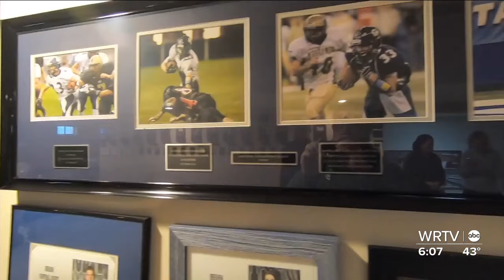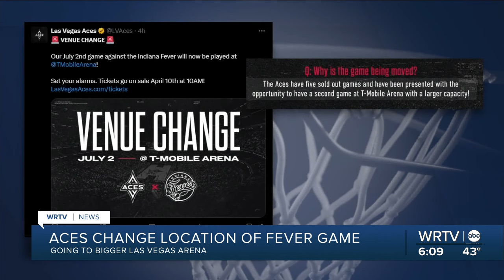Purdue fans ready for Final Four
WRTV's Jessica Gruenling introduces us to Purdue fans who are ready for this weekend's Final Four.